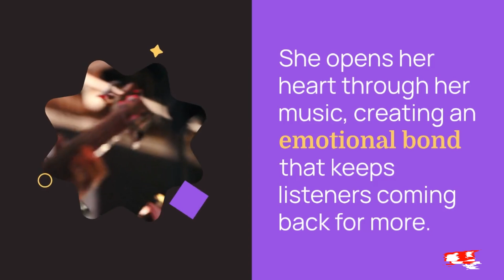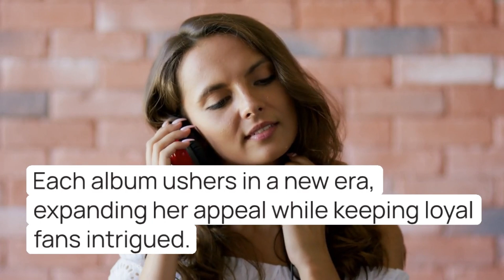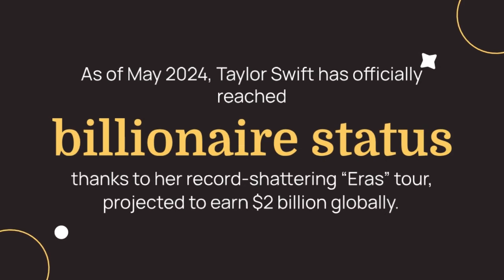Taylor Swift's Marketing Magic:The Branding Blueprint Behind Her Billion-Dollar Success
"How Taylor Swift Built a Billion-Dollar Empire Through Branding"

In this video, we dive deep into the genius branding strategies that have helped Taylor Swift become a global icon and a newly crowned billionaire! Taylor’s journey is not just about her incredible music but how she’s mastered the art of connecting with her fans in the most authentic and creative ways. From sharing personal stories through her songs to embedding secret Easter eggs for fans to decode, Taylor keeps her audience engaged and invested.

We'll explore how Taylor continuously reinvents herself with every album, shifting from country to pop, and always staying ahead of the curve. Her ability to build anticipation with surprise releases and strategic teasers has created a culture of excitement around her every move. Plus, Taylor's strong relationship with her fans—the Swifties—has fostered a powerful community that supports and promotes her work organically.

But it’s not just about the music. Taylor’s savvy business sense, partnerships with top brands, and interactive marketing tactics have all played a role in her rise to becoming a billionaire. Her “Eras” tour alone is projected to earn $2 billion globally, solidifying her place as one of the most financially successful artists in history.

Watch this video to discover how Taylor Swift turned her talent and authenticity into a billion-dollar brand! Whether you’re a fan or just interested in the world of celebrity branding, this is one story you won’t want to miss.

How does Taylor Swift protect her brand?
How to build a brand like Taylor Swift?
How did Taylor Swift build her brand?
टेलर स्विफ्ट अपने ब्रांड की रक्षा कैसे करती है?
What made Taylor Swift successful?
How did Taylor Swift promote reputation?
What is Taylor Swift's marketing strategy?
What brands does Taylor Swift use?
Why did Taylor Swift make style?
How to become as famous as Taylor Swift?
How did Taylor get so rich?
Does Taylor Swift have a beauty brand?
Why is Taylor Swift so unique?
What is the biggest achievement of Taylor Swift?
What is Taylor Swift's most successful era?
What is Taylor Swift personal brand?
Why is Taylor Swift so expensive?
What fashion style does Taylor Swift have?
How did Taylor Swift become successful?
Who inspired Taylor Swift?
What was Taylor Swift's biggest performance?
What are Taylor Swift's motivations?
Who helped Taylor Swift become famous?
Who is Taylor Swift's biggest idol?
"Taylor Swift's Secret to Success: Mastering Branding!"

KEYWORDS—vma winners 2024,mtv awards 2024,taylor swift vmas 2024,taylor swift vmas,vma winners,vma,post malone,vmas 2024 winners,ubs arena,
sabrina carpenter vmas,where to watch vmas 2024,mtv vmas 2024,
mtv vmas 2024 awards,vma awards,vmas 2024 where to watch,
mtv vmas awards,taylor swift vma,mtv,
vmas winners,where to watch vmas,vma performers 2024,
2024 vmas,Taylor Swift's Marketing Magic,The Branding Blueprint Behind Her Billion-Dollar Success ,

By accessing and viewing the content on "9to9imall," you acknowledge and agree to the terms of this disclaimer.